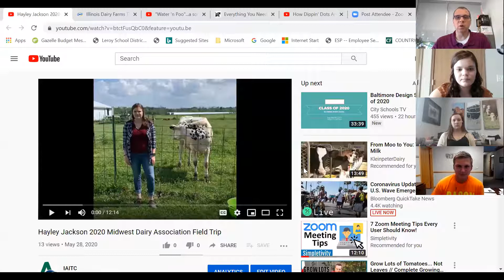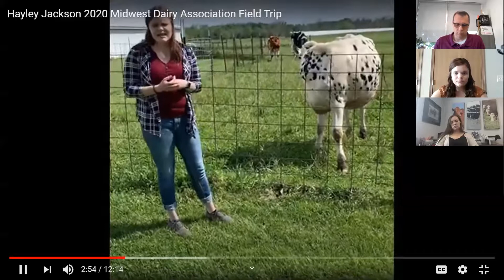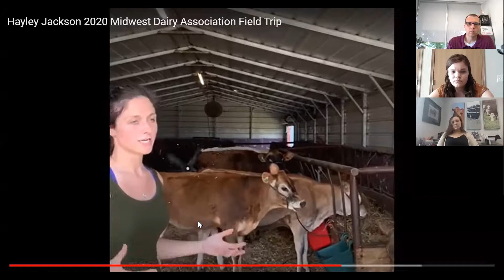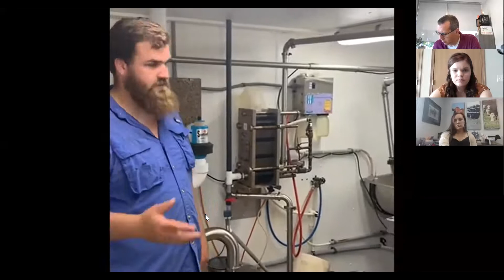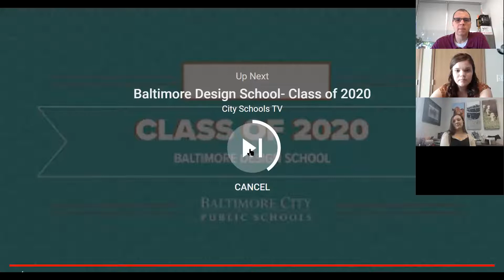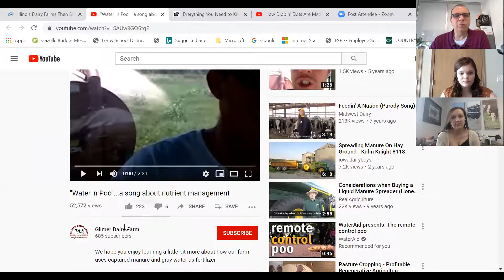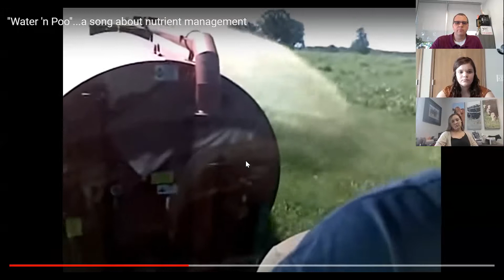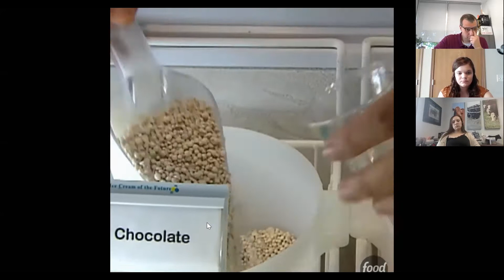IAITC Zoom Recording of Dairy Field Trip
An IAITC Virtual Field Trip with Midwest Dairy Intern Hayley Jackson.